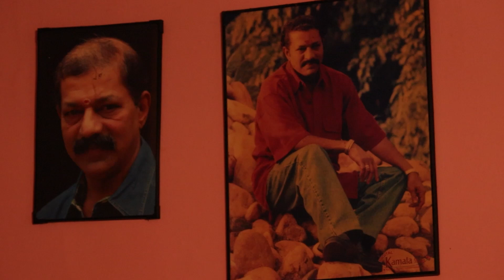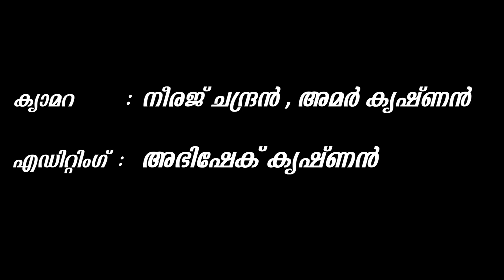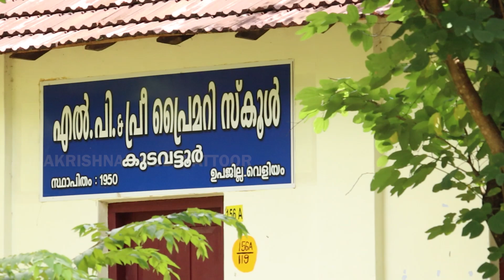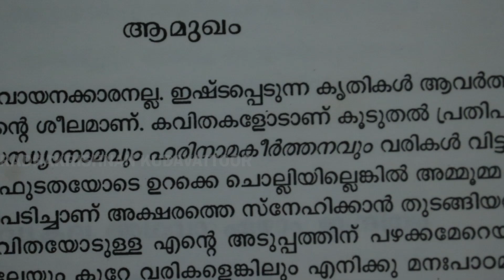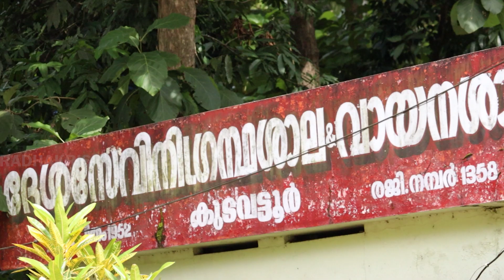Bharth Murali Documentary | ഭരത് മുരളി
ഭരത് മുരളിയുടെ ജീവിത വഴികളിലൂടെ ഉള്ളൊരു സഞ്ചാരം
ആസ്വാദനത്തിനായി സ്നേഹ പൂർവം സമർപ്പിക്കുന്നു

★Script,Narretion & Direction
           - Radhakrishnan Kudavattoor

★Camera - Neeraj Chandran , Amar Krishnan

★Editing - Abhishek Krishnan

★Copyright
      This video & pictures You may not use it without our permission
      Use without our permission may result in legal action